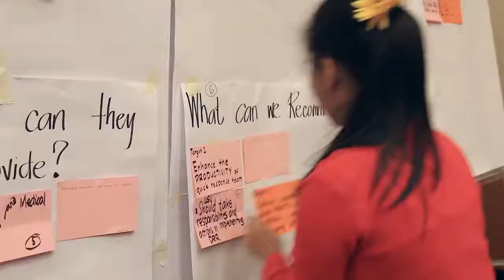National consultation with children and youth on disaster risk reduction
Around 50 children from all over the Philippines gathered to discuss the important role of Filipino youth in mitigating disasters and promoting resilience.